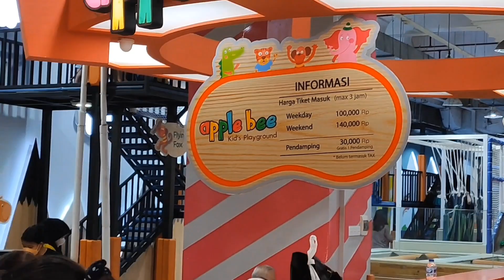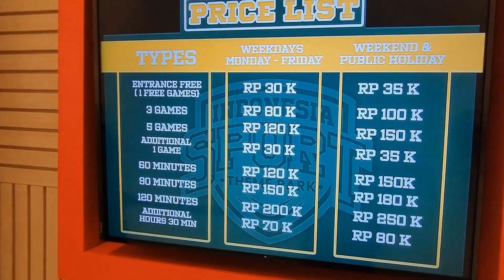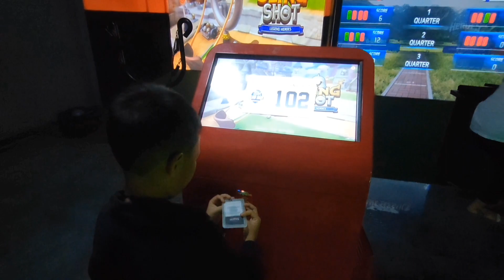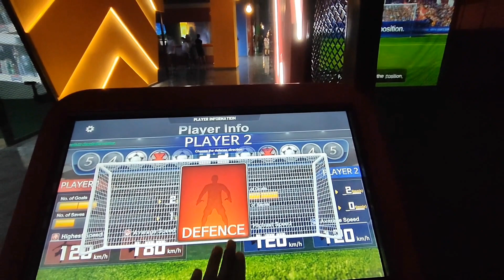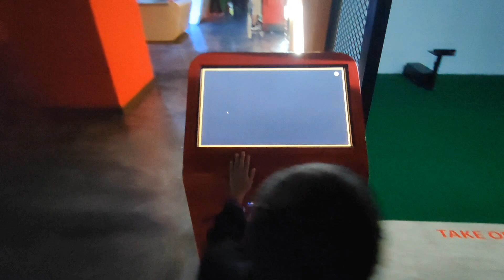Liat wahana baru di Mall Of Indonesia Kelapa Gading yuk gaes.... ada yang baru seru loh...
Sports Theme Park - Mall Of Indonesia
Arena permainan dengan tema olah raga.